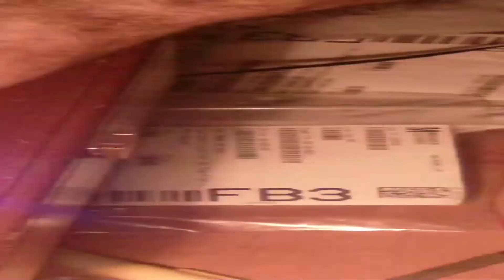Song Idea for the Muffwiggler 2018 Compilation album